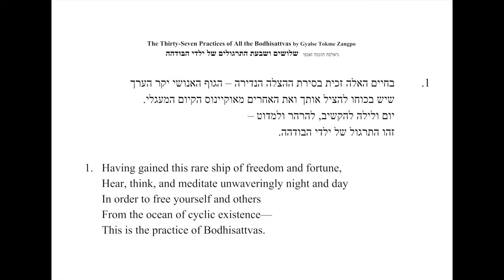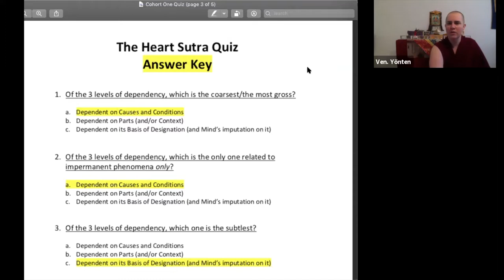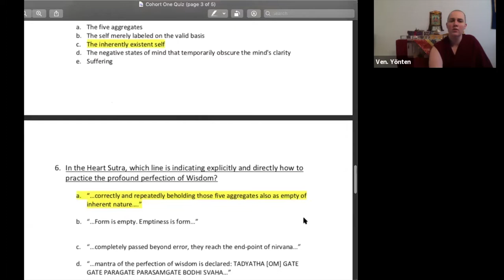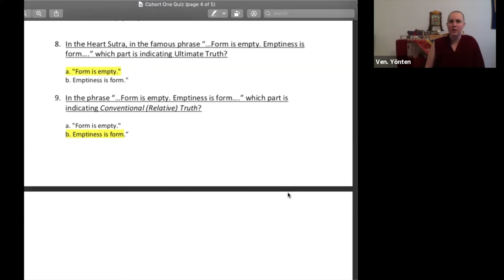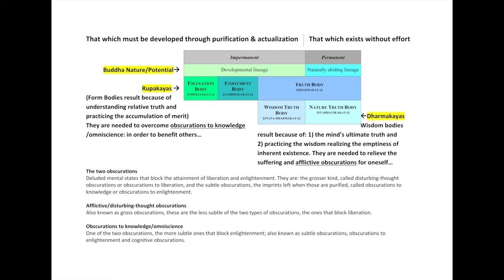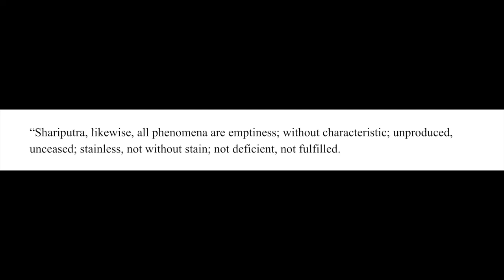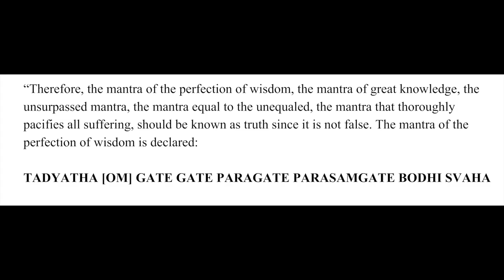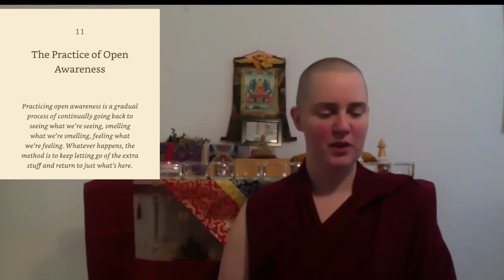21C1_Verse 36 and The 3 Doors of Liberation and The Heart Sutra Mantra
For more on the 3 Doors of Liberation as referred to in the Heart Sutra: